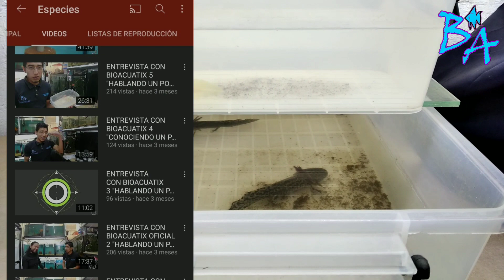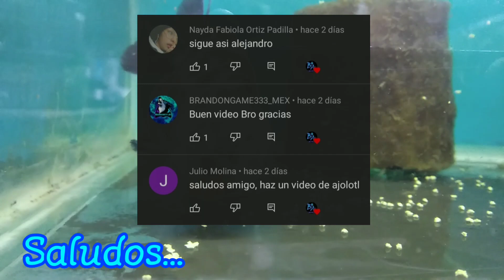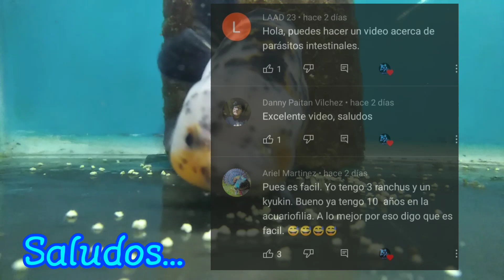Limpiando a los axolotes